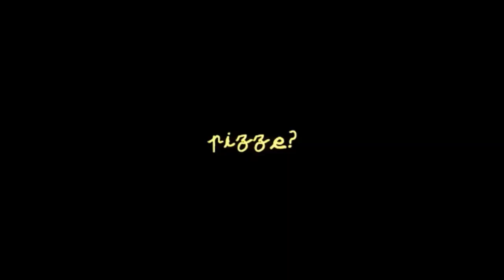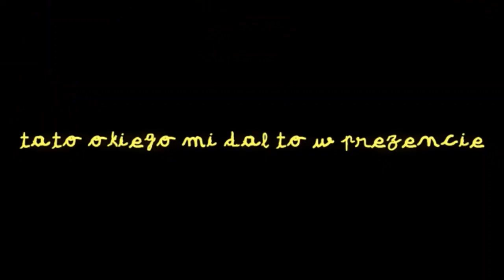[FREE] OKI TYPE BEAT "SIRI"